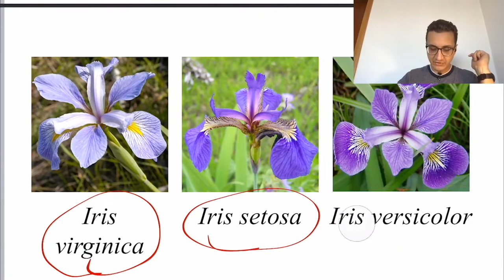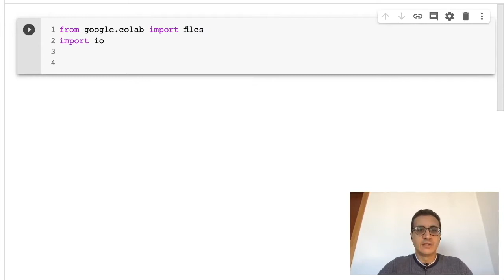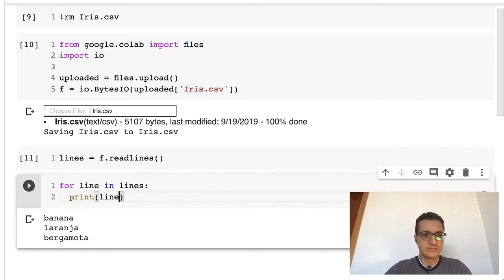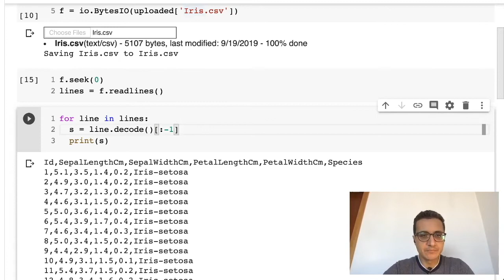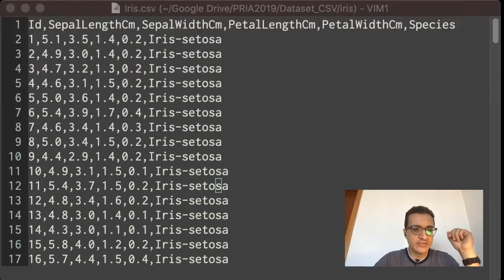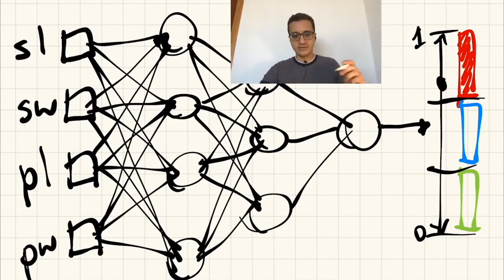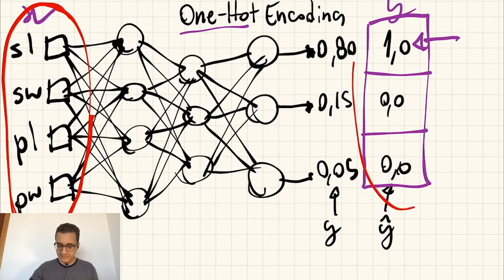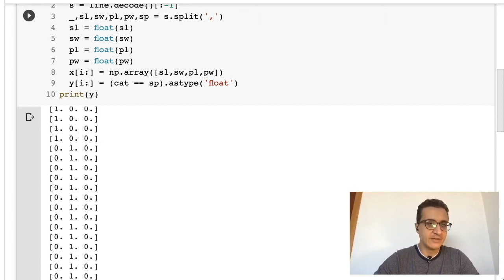Leitura de um dataset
Nesta videoaula demonstro como abrir e ler os dados de um arquivo do tipo CSV usando Python nativo e NumPy. Aqui também comento um pouco sobre o formato de saída one-hot e mostro como construí-lo.